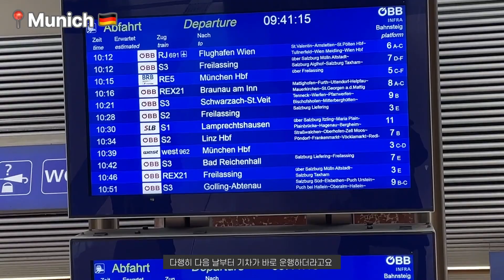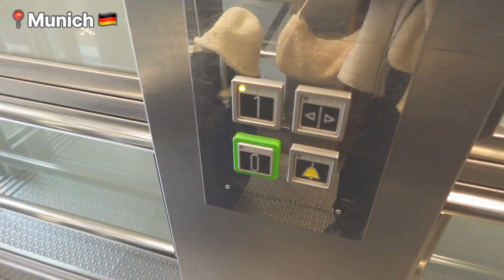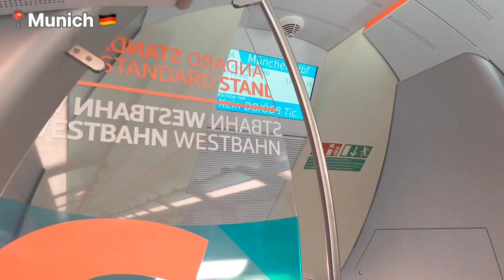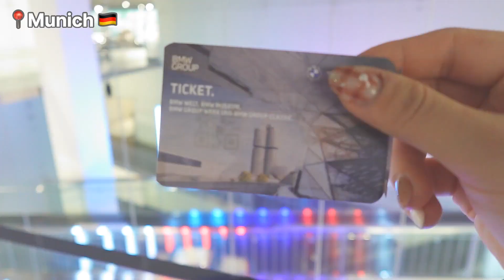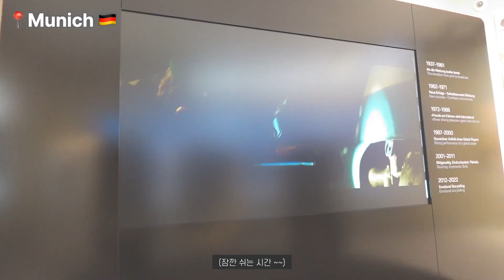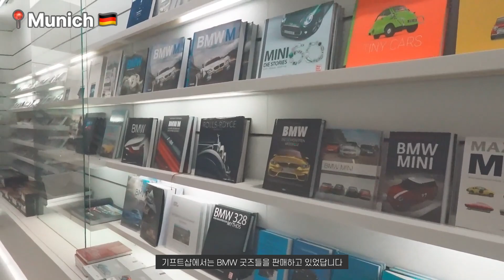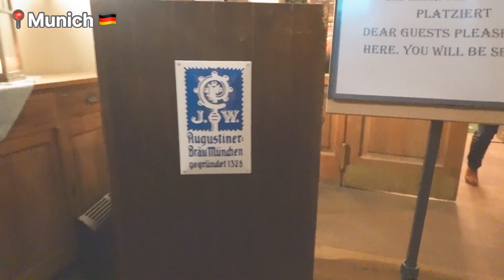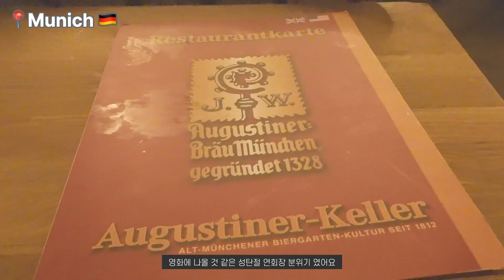퇴사후 유럽자유여행🇩🇪 뮌헨에서 독일 맥주 소시지 먹으면서 힐링하기🍺 BMW 박물관🚔 아우구스티너 켈러 양조장 슈바인 학센🥩 님펜부르크 궁전🕌 독일 크리스마스마켓🎁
🎥 NAVER tv KAKAO tv 리아의 리플레이 구독 💌